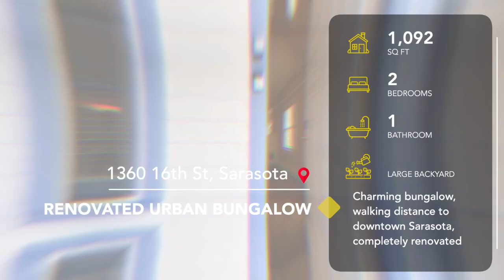Virtual Tour 1360 16th St, Sarasota For Sale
Check this out - now for sale this supercute urban villa, fully renovated and at walking distance from downtown Sarasota!